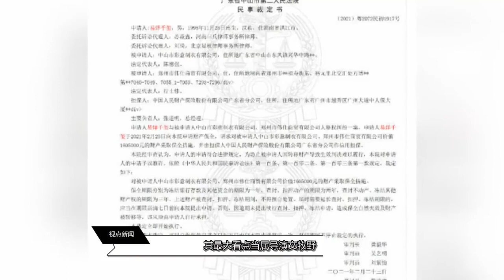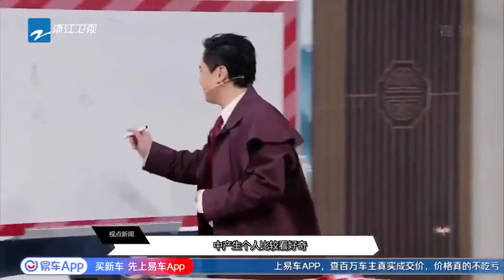春节档电影预售票房排行：《水门桥》是冠军，韩寒新片成黑马